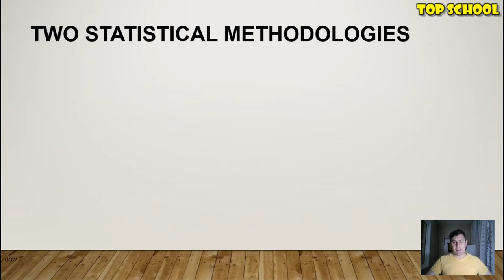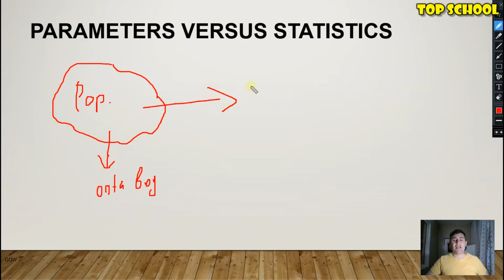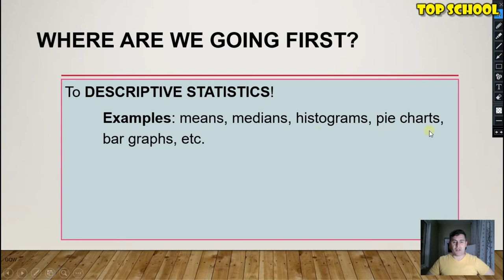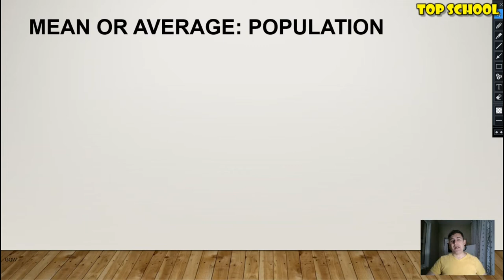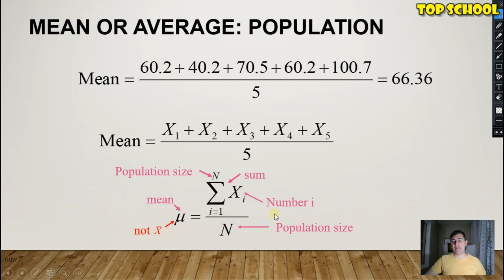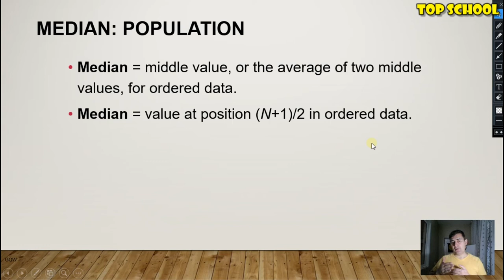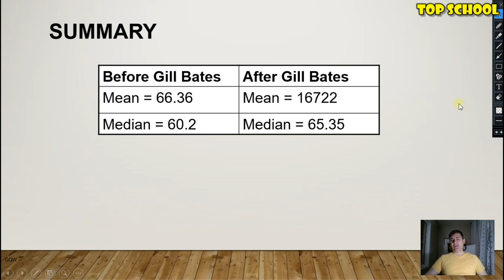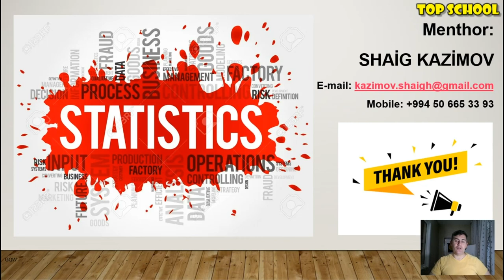Statistika | Dərs 1 (davamı)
Əziz izləyicilər. Bu dərsimizdə biz TƏSVİRİ STATİSTİKAnın əsas elementləri olan MEAN (riyazi gözləmə), MEDİAN (ortadakı kəmiyyət), RANGE (interval), MODE (ən çox rast gəlinən) haqqında danışdıq. Ümid edirəm ki, faydalı olacaq. Xoş mütaliələr